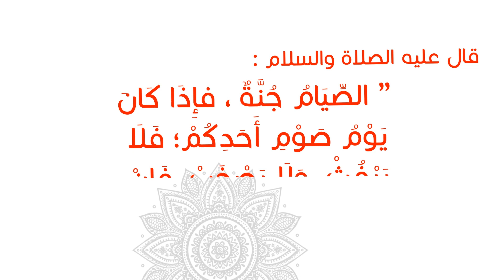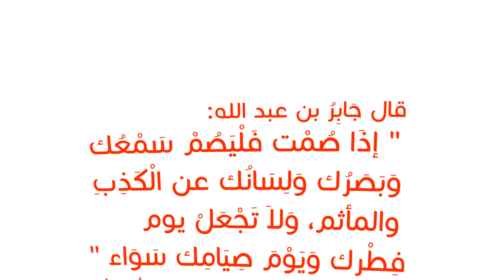هكذا يفعل الصيام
لماذا شرع الصيام .. وما هي ثمراته ؟